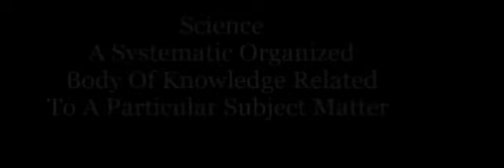The Art and Science of Self Defense Intro Promo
Welcome To INNERFIT; Where Exceptional Fitness Begins Within

The All New Science and Art Of Self Defense Series Is Underway.
Follow the Series to gain an insight on Techniques and Principles related to Self Defense and Fitness & Conditioning.

If You have benefited from the various services provided here and at our website.

Jeff Branch, CEO INNERFIT, LLC